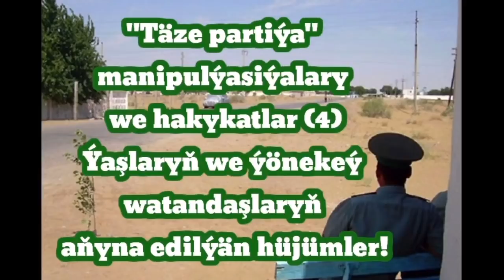2- "Täze partiýa" 3-nji diktatorlyga geçişmi? - Döwletli Maslahat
Türkmeniň kanalynyň Döwletli Maslahat gepleşiginiň Täze partiýa manipulýasiýalary we hakykatlar temaly tegelek stol söhbetdeşliginiň 2-nji bölüminde Türkmenistanyň bosgunlykdaky Demokratik liberal partiýasynyň ýolbaşçysy Azat Haýytbaýew,
Turkmenia Birleşiň hereketiniň baştutany Çemen Öre bilen baýry graždan aktiwisti habarçy hem žurnalist Rozubaý bu ugurda öz şahsy pikirlerini beýan edýär.